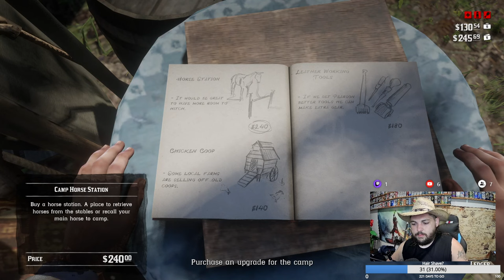Read Dead Redemption Playthrough Ep. 4 - Partying with Lenny